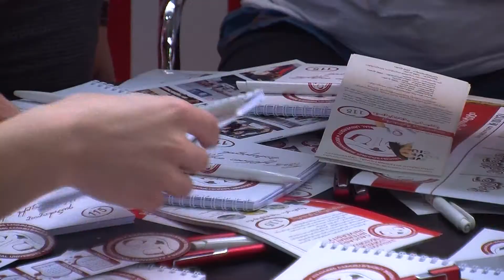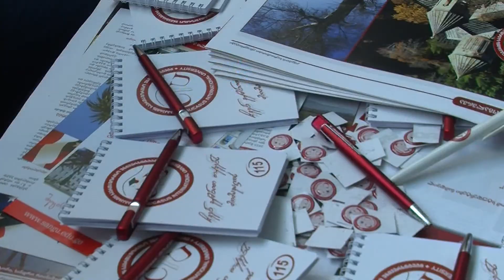განათლების კვირეული Expo Georgia-ში 27-28.02.2015 CIU